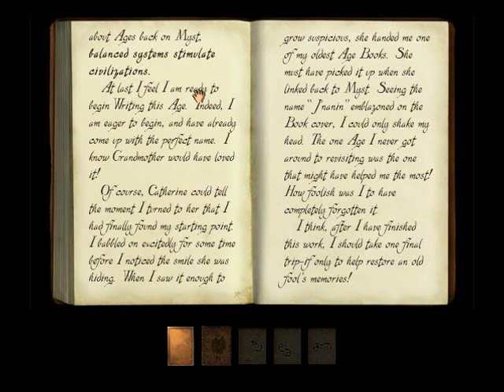Let's Play Myst III: Exile | Pt. 19 - Narayan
In which we travel to Narayan to pursue Saavedro and attempt to reclaim the Releeshahn Linking Book...